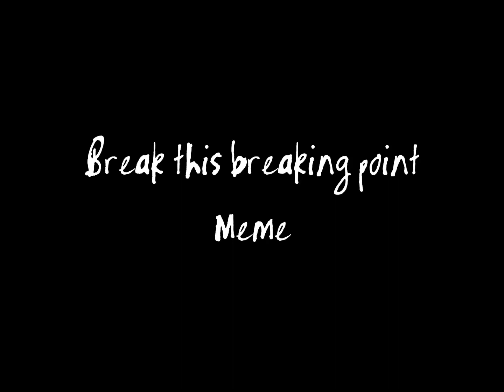Break this breaking point | meme | OCs